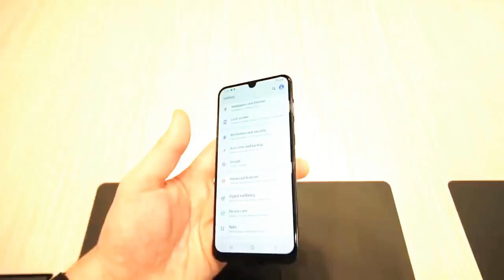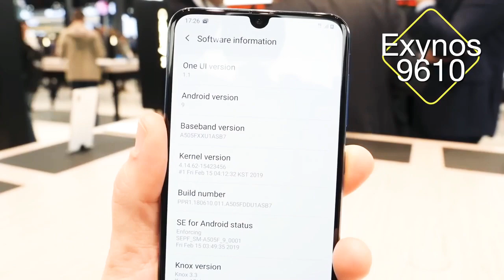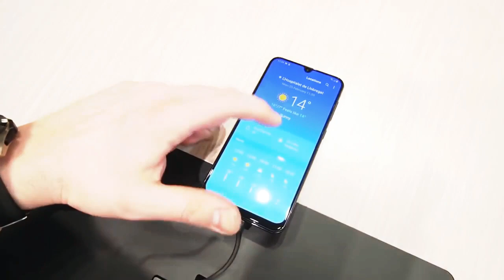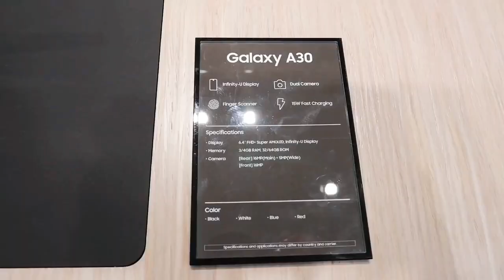Samsung A50 Unboxing | Samsung A50 Hands On Review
Apple Technics
Appletechnics

Samsung A50 Hands On